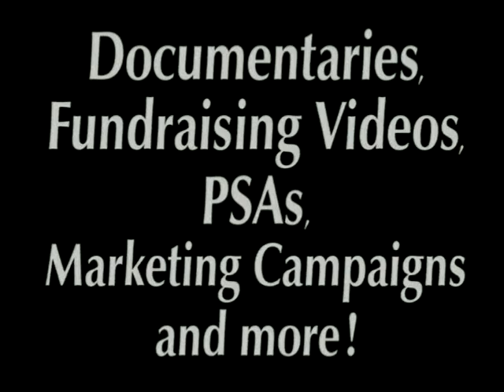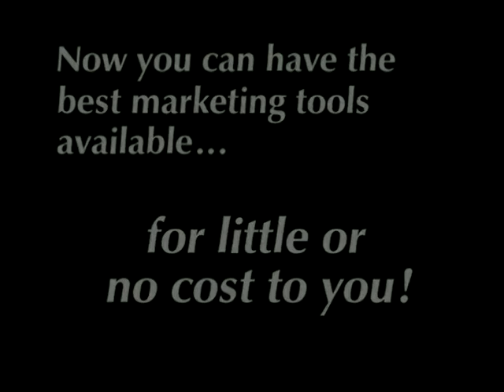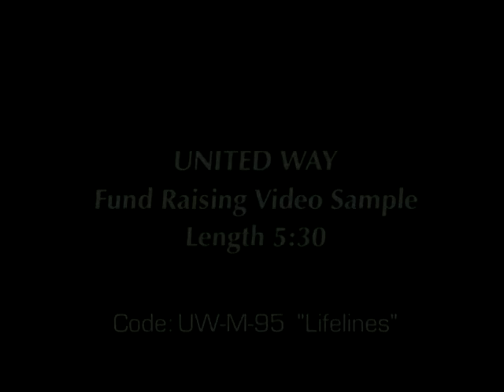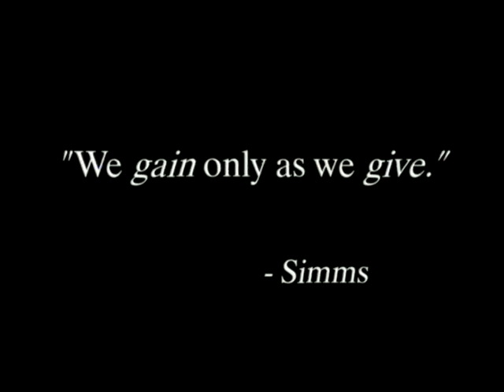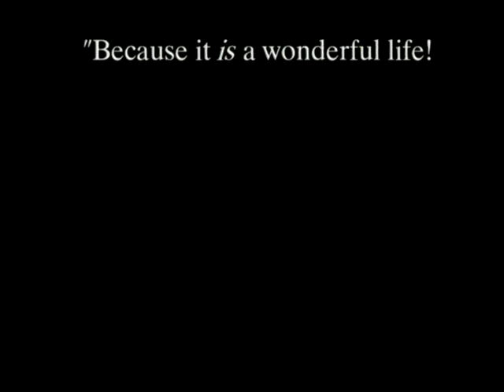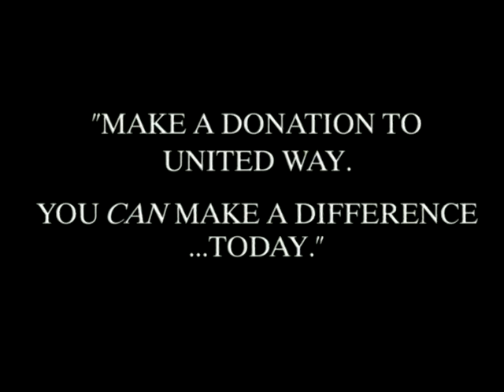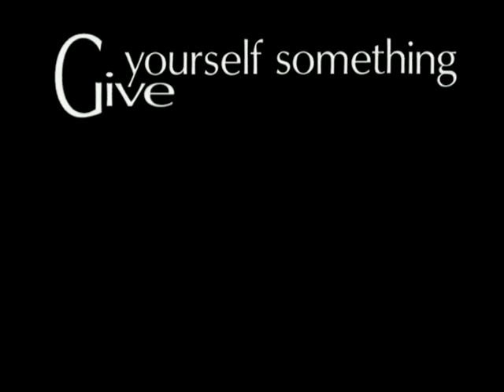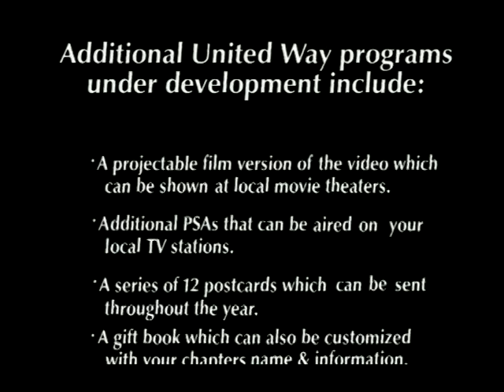Mark Fournier / Center for Empowerment: A series of fundraising films by Mark Fournier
Mark has a great passion for reaching out to those in need by providing them with as many free skills and insights as possible toward their personal growth and development. Mark is the founder of the Center for Empowerment a nonprofit organization that helps individuals and organizations increase their levels of performance and fulfillment.